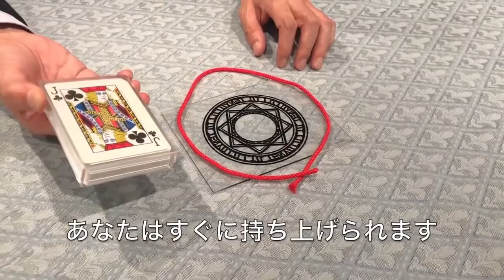Ultra gravity box par Tenyo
La boîte mystérieuse que votre public ne peut pas soulever tout comme l'épée d’Excalibur sous une autre forme !